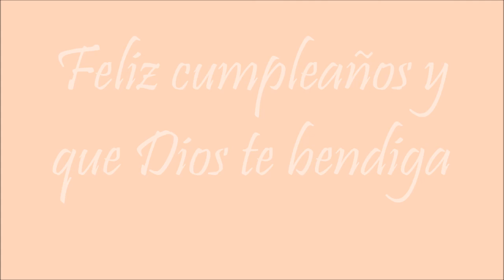FEliz cumple Luz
Contrata tu serenata virtual con el Charro Luis Enrique al 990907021